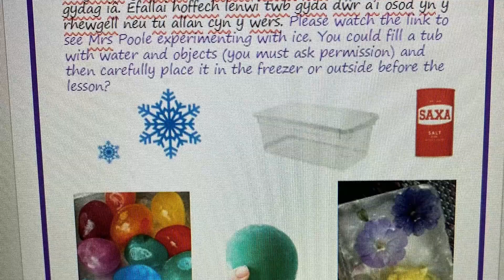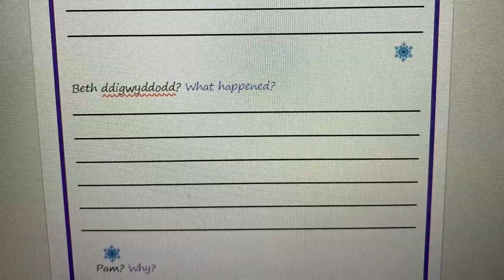Arbrawf ia/ Ice Experiment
Dewch gyda ni i greu cerflun ia ac yna arbrofi gyda'r ia! Let's fill our tubs and create ice sculptures. Once we have completed our ice cultures we can the proceed to the experiment!